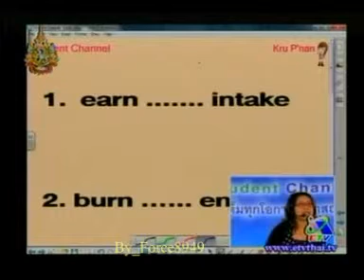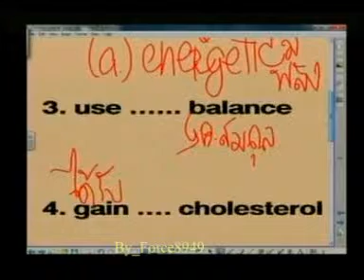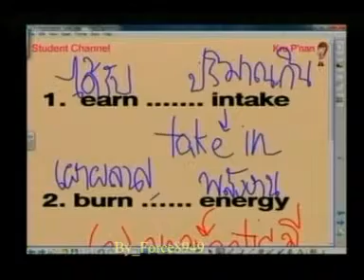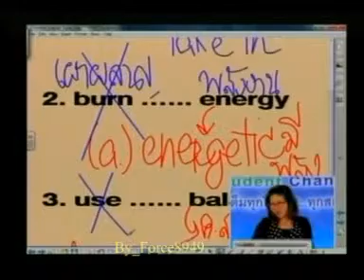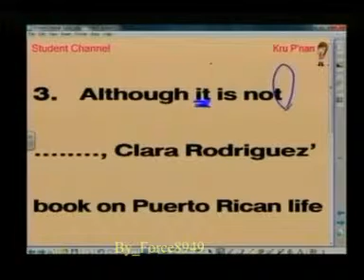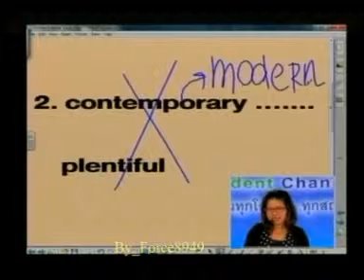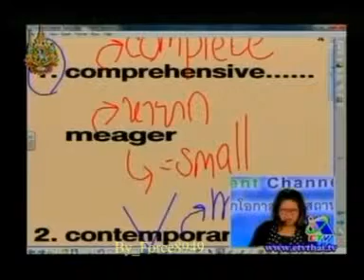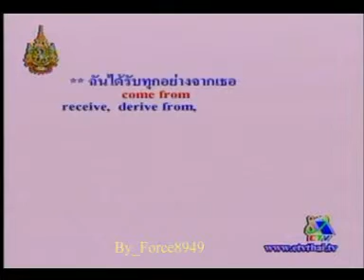Student Channel ภาษาอังกฤษ ครูพี่เมย์ Force8949 6 of 7